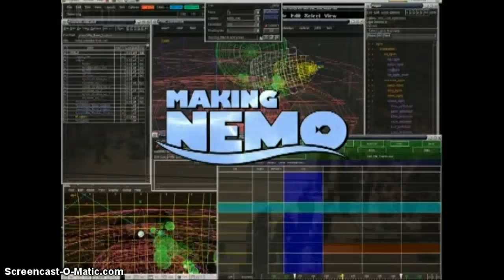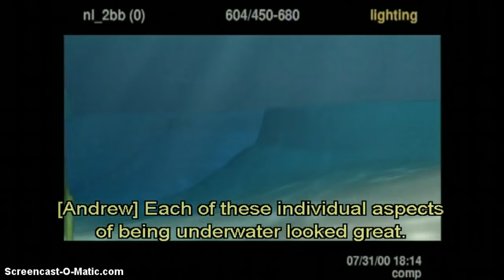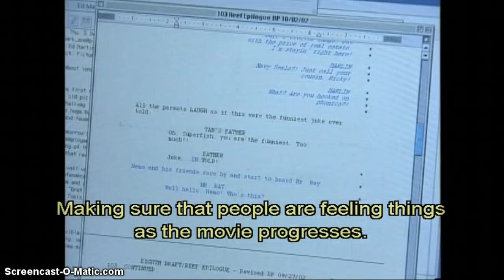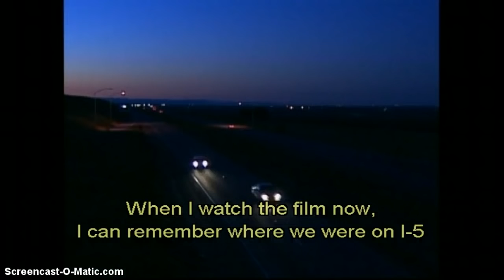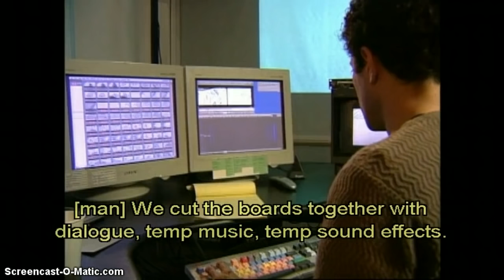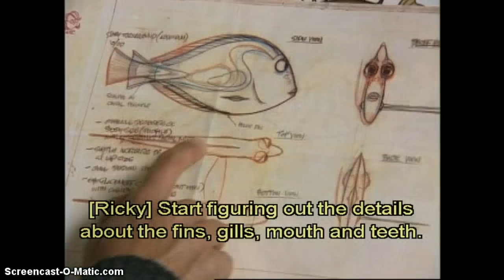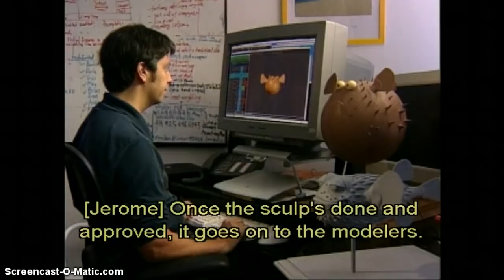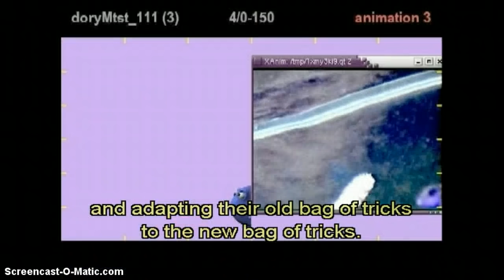Documentary: Making Nemo - Part 1/2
Finding Nemo Are Rights To Disney/Pixar

50+ Views - 3/23/2013
150+ Views - 4/4/2013
200+ Views - 4/7/2013
300+ Views - 4/13/2013
350+ Views - 4/18/2013
400+ Views - 4/21/2013
450+ Views - 4/24/2013
700+ Views - 5/6/2013
900+ Views - 5/15/2013
1250+ Views - 5/22/2013
5750+ Views - 9/3/2013